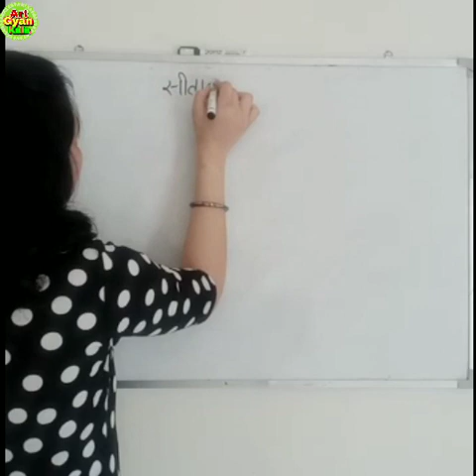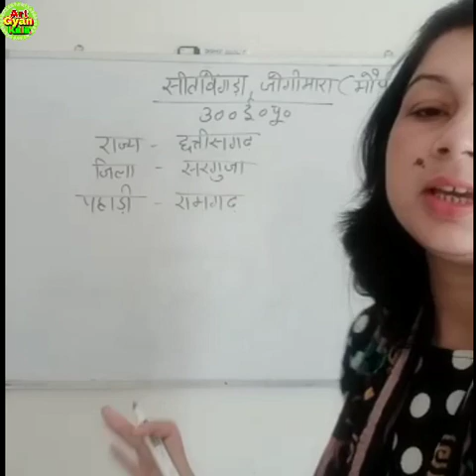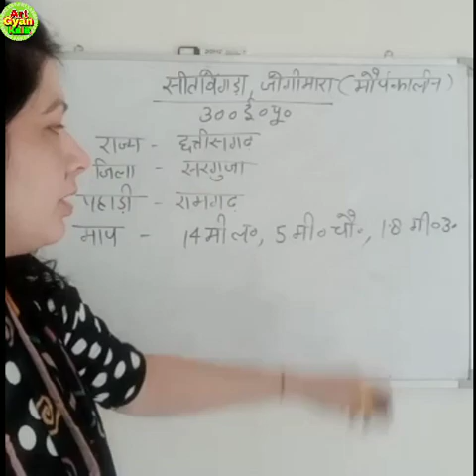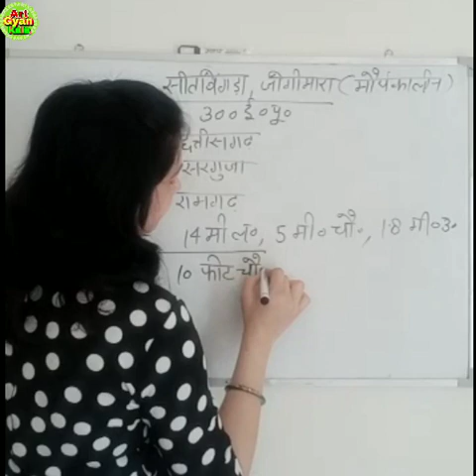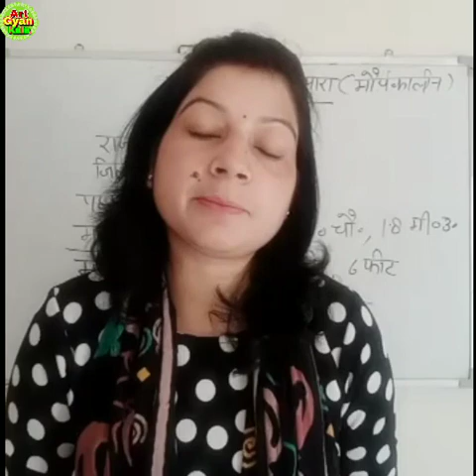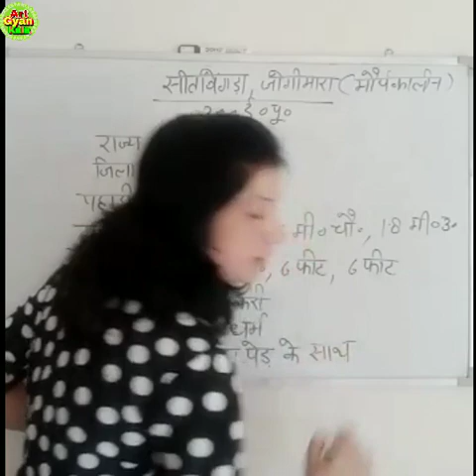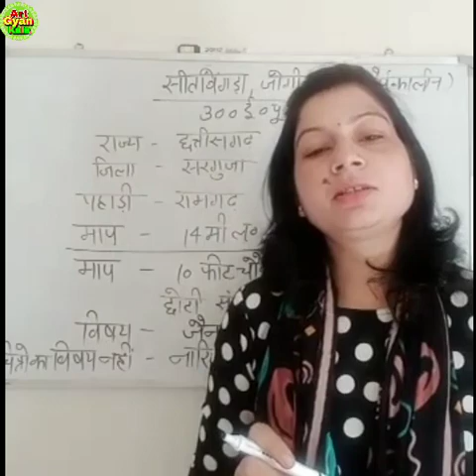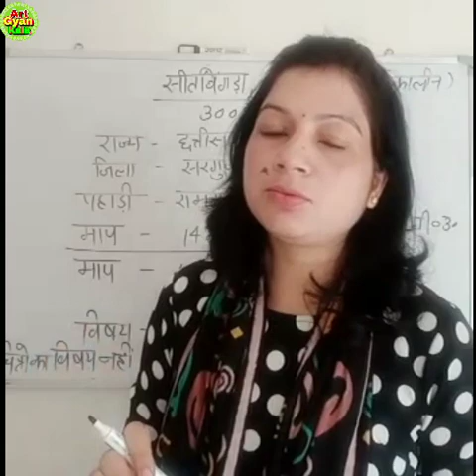जोगीमारा गुफा//सीता बोगडा गुफा//नाट्यशाला natyshala,jogimara cave, sitabogada by jyoti mam